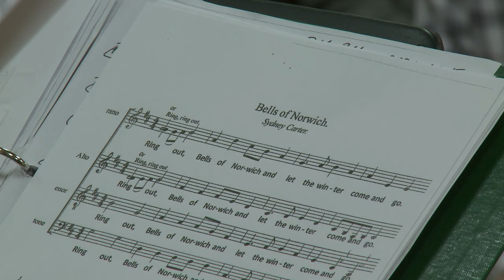The Eynsham Community Choir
An insight into a practice night of the Eynsham Community Village Choir in the local Baptist hall - 15th February 2024
A Newsreels produced for the local community Cinema at the village of Eynsham in Oxfordshire